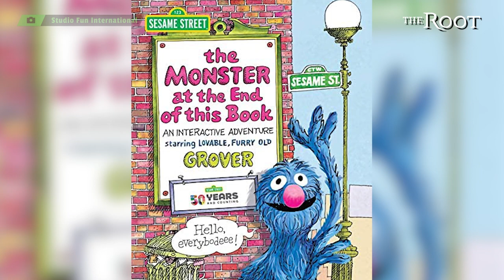Ain't No Mo' Star, Marchánt Davis, Plays That's So Random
Ain't No Mo' star Marchánt Davis plays That's So Random. Davis (Ain't No Mo, A Journal For Jordan) talks about his Broadway show, new book, "A Boy And His Mirror," and much more.